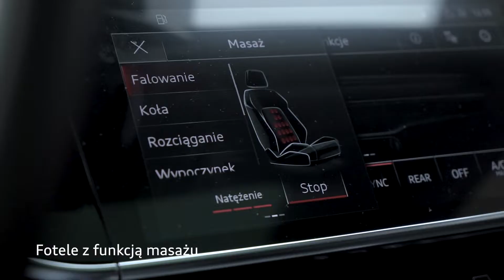Audi A8 - Audi Select :plus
Audi Centrum Łódź
Dział Sprzedaży Samochodów Używanych: